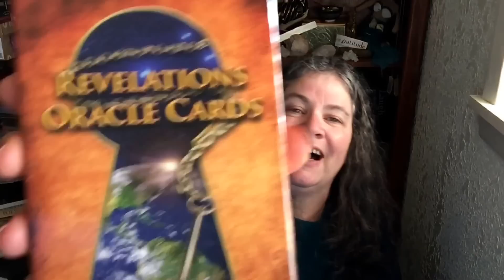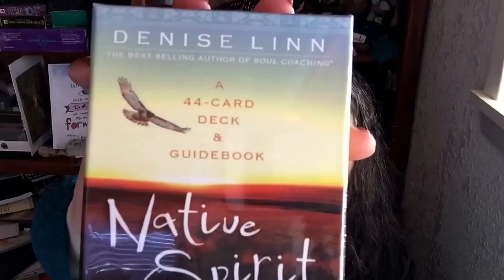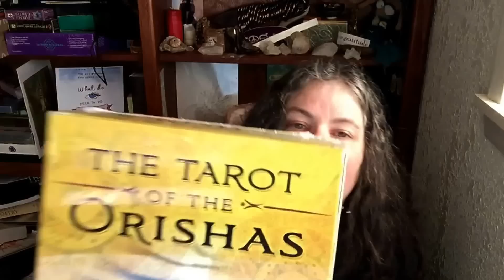ArwenTalks: Yule Contest Announcement and a short haul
So this is a mixed bag, y'all. I share a visitor with you. I show you some of the upcoming haul videos I'm going to do. Oh I also announce the three winners of last week's contests.

EDIT: OMG. The Holly King leaves and the Oak King comes into power today. Snort. I am just a mess today.